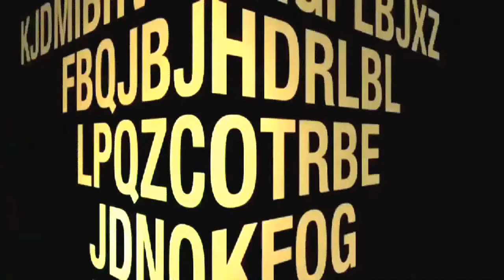Vietnam's Political and Economic Position in Southeast Asia !